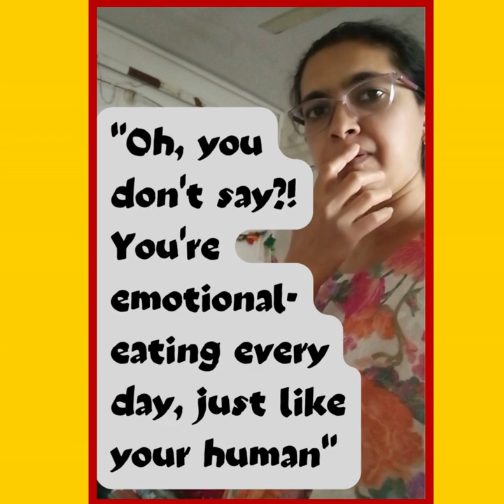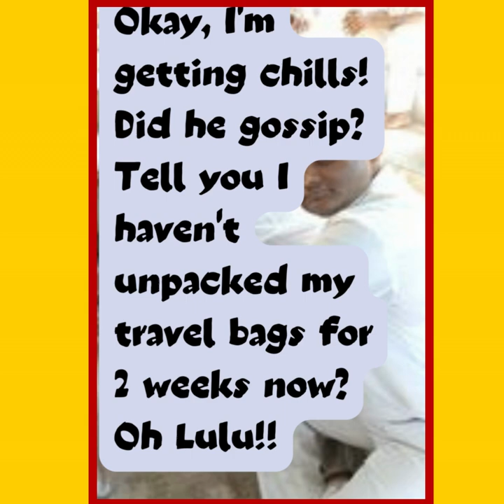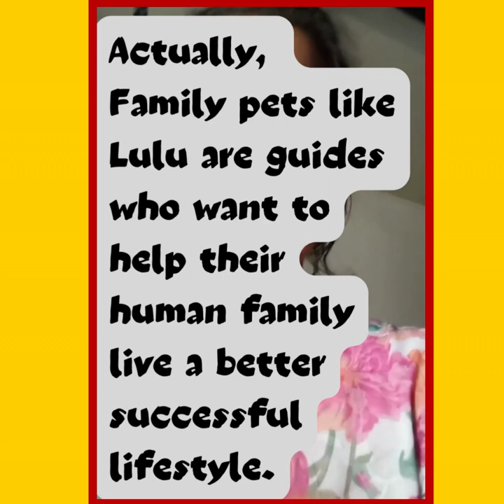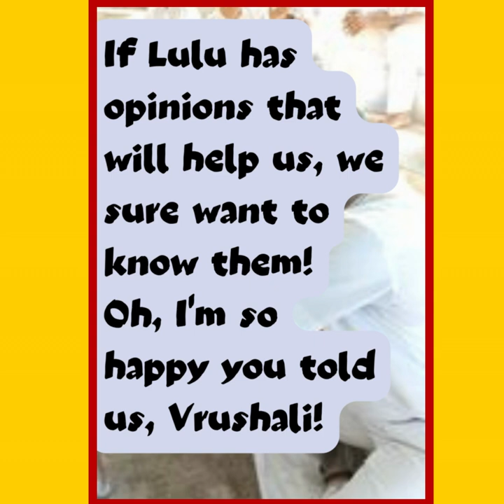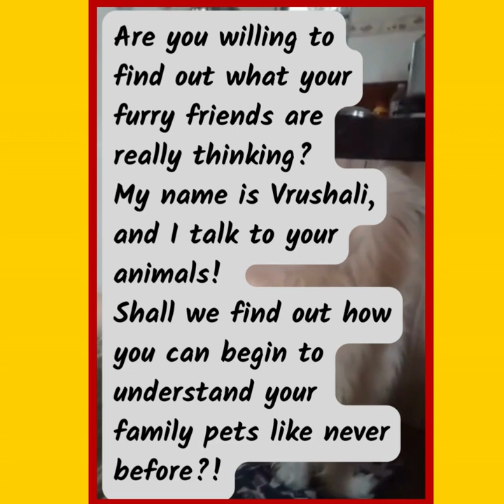Why does my family dog make a mess indoors????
Get access to my anti anxiety booklet video straight to your email-